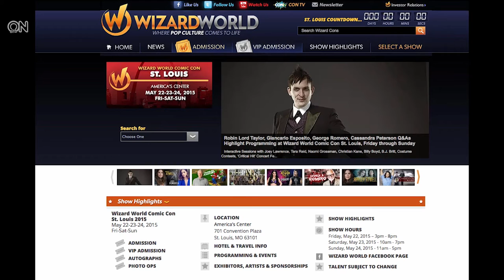Wizard World- STL Comic Con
Voice Actor Mark Dodson joins us to talk about the Wizard World- STL Comic Con happening this weekend.  Mark is the voice of Salacious B. Crumb in Star Wars VI - Return of the Jedi